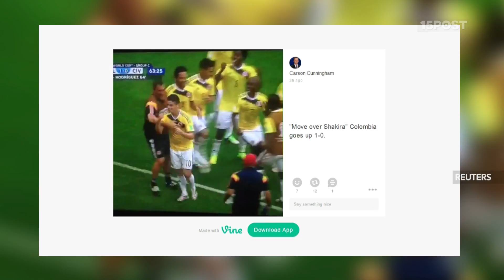Colombia avanza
Colombia celebra  el éxito del juego Vs. Costa de Marfil, el cuál los acerca a uno de los puestos del grupo C en los octavos de final en el Mundial Brasil 2014. En el juego anterior, la selección colombiana derrotó a la selección de Grecia 3-0. El próximo encuentro decisivo para Colombia será contra Japón el día martes 24 de junio.